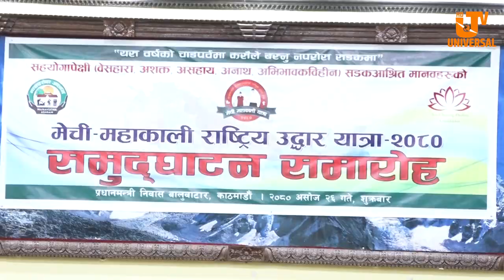प्रधानमन्त्री दाहालले गरे मेचि महाकाली उद्धार यात्रीलाई विदाई ।